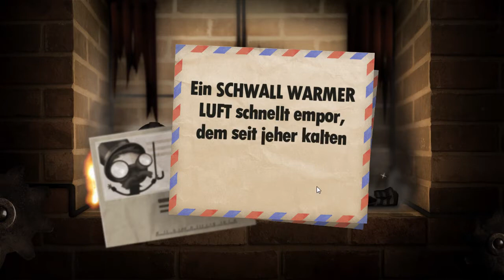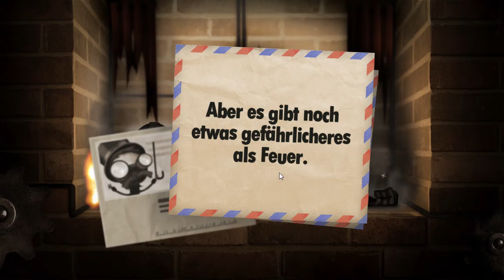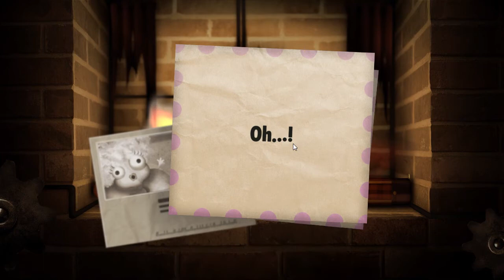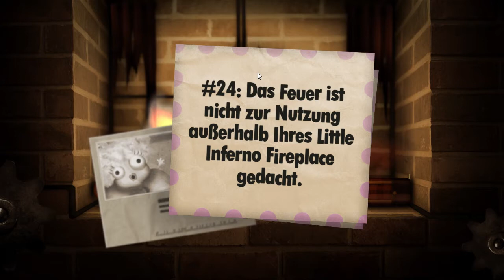Let's Play Little Inferno #08 [German] - Freudenfeuer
Little Inferno: Feuerteufelspiel von den Machern von World of Goo: Tomorrow Corporation

Mit verbrannten Fingern wünsche ich euch